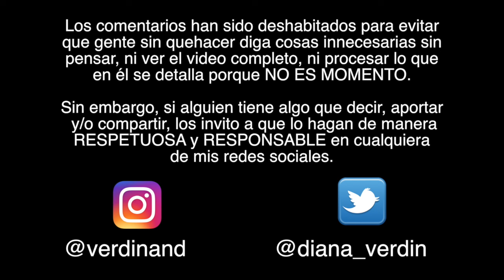El Cáncer Regresó ♥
Hoy tengo algo MUY IMPORTANTE que compartirles. Por favor, vean este video.

Gisela ⇥ giselaverdinm
Diana ⇥ dverdinm